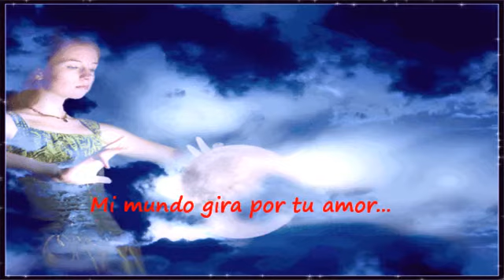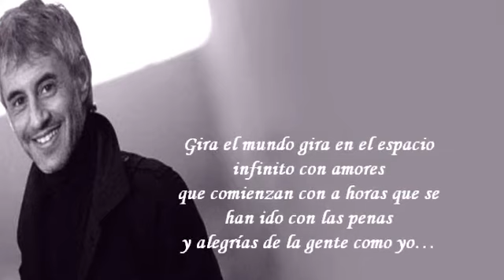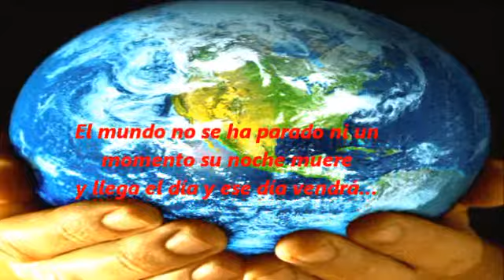Sergio Dalma - El Mundo ♥